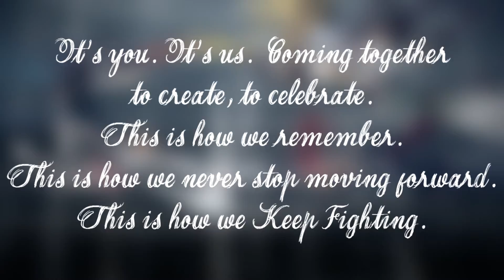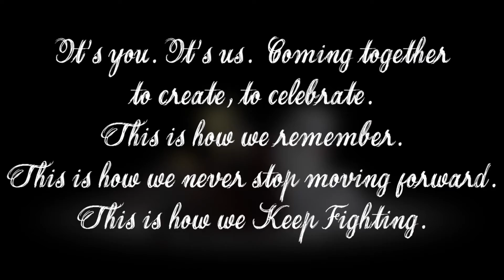RWBY AMV - Keep Fighting - Fireflight [2 MILLION VIEWS!!!]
Once again, better late than never. :P
I could write a super long, sappy description, or you could just watch the end of the video.  ;)
Song is Keep Fighting by Fireflight
Video is Volumes 1-4 of RWBY by Rooster Teeth